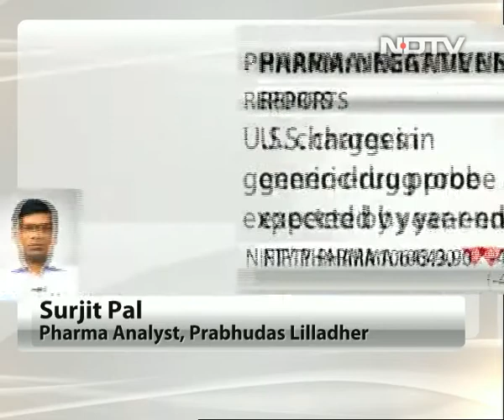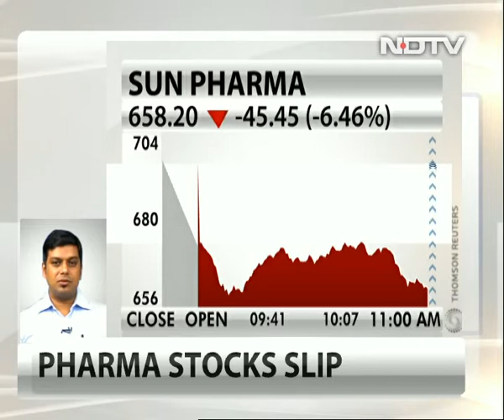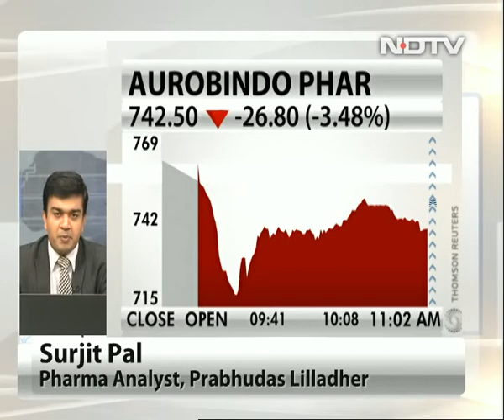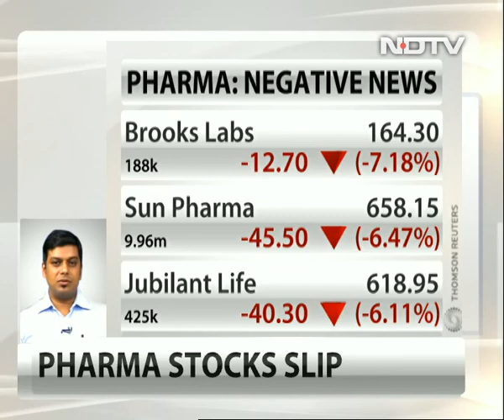Bearish On Large Cap Pharma Stocks: Surjit Pal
Surjit Pal, pharma sector analyst at Prabhudas Lilladher, said that in the near to medium term, large cap pharma shares are not likely to achieve the kind of growth they had clogged in the last 5-6 years.